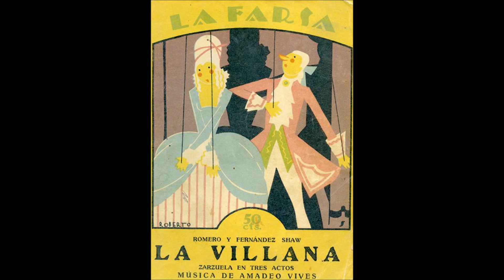Vicente Sardinero y Francisco Ortiz - «Señor, feliz me hiciste» (“La villana”, 1973)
La zarzuela en tres actos “La villana” se estrenó en el Teatro de la Zarzuela de Madrid el 1 de octubre de 1927. Con música de Amadeo Vives, su libreto, escrito por Federico Romero y Guillermo Fernández-Shaw Iturralde, se basó en la obra de Lope de Vega “Peribáñez y el Comendador de Ocaña”. El elenco de su exitosa presentación en Madrid lo encabezaron Felisa Herrero como Casilda, Rosa Cadenas como Juana Antonia, Pablo Gorgé como Peribáñez, Mateo Guitart como Don Fadrique, Victoriano Redondo del Castillo como David y el Rey, Antonio Palacios como Olmedo y Enrique Gandía como Miguel Ángel. El 16 de diciembre del mismo año la zarzuela se estrenó en el Teatro El Dorado de Barcelona cosechando un triunfo similar. Por la perfecta conjunción entre la perfecta partitura y la calidad de su texto, “La villana” está considerada como una de las cumbres del teatro lírico español. Tanto por su temática como por escasos diálogos podría haber sido convertida en ópera si Vives no hubiese insistido en su idea de componer una zarzuela grande. Pese a su éxito inicial, la obra fue desapareciendo de los escenarios en parte debido a la crisis del género, pero sobre todo por la dificultad de su partitura. Entre sus números más celebrados destacaron los dúos de Casilda y Peribáñez “Jamás soñé la dicha que logré” y “Me guarda la sombra”, el dúo de Peribáñez y Don Fadrique “Señor, feliz me hiciste”, las romanzas de Casilda “La capa de paño pardo” y “Se fue... ¡Se fue...! Virgen santa bendita” la endecha de Don Fadrique “Tus ojos me miraron” y la romanza del perdón “Señor, aunque villano tengo sangre cristiana” Aquel mismo año se registraron para La Voz de su Amo y para Regal algunos de los números de la obra en las voces de Felisa Herrero, Pablo Gorgé, Mateo Guitart, Victoriano Redondo del Castillo y Antonio Palacios. También en 1927 el gran Marcos Redondo grabó para Regal dos fragmentos de la obra: la romanza de las joyas “Allá en la judería toledana” y la del perdón En 1973 el sello Columbia editó una grabación completa de la obra bajo la dirección de Enrique García Asensio y con un reparto formado por Montserrat Caballé, Vicente Sardinero, Francisco Ortiz, Dolores Cava, Antonio Borrás, José Manzaneda y Enrique Serra. Participaron en la grabación la Orquesta Sinfónica de Barcelona y el Orfeó Gracienc a la batuta de Antonio Pérez Simó.

PERIBAÑEZ

Señor, feliz me hiciste
en un momento.
La voz atiendo
de mi agradecimiento.

DON FADRIQUE

Yo quiero darte pruebas
de ser tu amigo,
ya que tú fuiste
vasallo y fiel conmigo.

PERIBAÑEZ

Gracias, señor;
el ser tu amigo es mi merced mejor.

DONFADRIQUE

Y mi amistad,
ya de continuo,
será la estrella
de tu camino.

PERIBAÑEZ

Sabré morir por ella.

DON FADRIQUE

¡Gentil querella!
¡Si Dios querría!
morir por ella
también sabría!
¡Ay, por ella!

PERIBAÑEZ

Señor, en las palabras
que has pronunciado,
la dicha labras
de tu criado.

DON FADRIQUE

Si feliz no eres ya,
Casilda, tu dulce esposa,
feliz
te hará.

PERIBAÑEZ

Al oíros, señor,
bendigo a Dios porque
me da un amigo fiel
después de un gran amor.
¡Dios me conserve
tan grande ventura!

DON FADRIQUE

Yo premiaré
tu leal proceder con usura.

DON FADRIQUE

Lucha mi amor
con mi amistad
y envidio al labrador
en su felicidad.
Villana hermosa:
mi rango y mi poder,
qué valen si ha de ver
que alcanza un labrador
la dicha que un señor
no puede merecer.

PERIBAÑEZ

Un buen amor
y una amistad
con una misma flor
de la felicidad.
Casilda hermosa:
tu amor es mi poder
porque eres la mujer
de un rudo labrador,
ventura que un señor
quisiera merecer.

DON FADRIQUE

Adiós y pronto
de mí tú sabrás.
En premio de tus desvelos,
¡hidalgo serás!

PERIBAÑEZ

¿Yo?

DON FADRIQUE

¡Tú!

PERIBAÑEZ

¿Yo?

DON FADRIQUE

¡Sí!
¡Lo quiero!
Abrázame y adiós.

PERIBAÑEZ

Señor, aquí quedamos
a tu servicio
con alma y vida.

DON FADRIQUE

Adiós.

PERIBAÑEZ

Tu generosidad
contigo me obligó.

DON FADRIQUE

¡Mujer!
¡Adiós!
¡Oh, mujer!

PERIBAÑEZ

¡Señor!
¡Adiós!
¡Gran Señor!